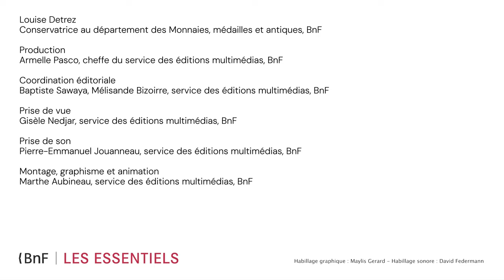Des athlètes citoyens : les coureurs en armes athéniens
Que recevaient les champions des jeux d’Athènes ? De l’argent ? Des médailles ? Une couronne ? Bien plus que cela : l’huile sacrée de l’olivier d’Athéna elle-même, conservée dans de précieux vases réalisés spécialement pour l’occasion. En compagnie de Louise Detrez, conservatrice au département des Monnaies, médailles et antiques de la Bibliothèque nationale de France, voyage dans la cité des athlètes citoyens.

Découvrir le dossier "Sports Antiques" sur les Essentiels de la BnF